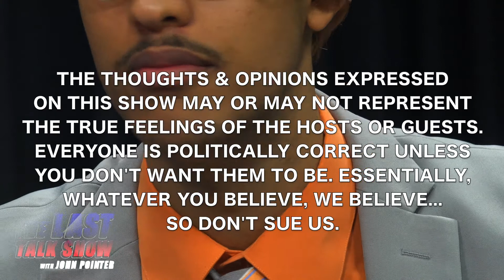HOW TO Graduate - The Last Talk Show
How To Graduate is another great How To Episode from The Last Talk Show!
This is vital information that you need to apply in order to graduate from preschool, elementary school, middle school, junior high, high school, college, or life in general! Watch this video to gain a better understanding on life & graduation.

Find out more about the great guests on this episode on our Insta!

Analyze the culture with John Pointer and his distinguished guests! The Last Talk Show is the primary means of effective analysis and groundbreaking research into our culture. Each episode explores different subjects and categories in order to gain a better understanding of the human condition. Every guest is unique, offering their personal viewpoint on a controversial topic. No other show is doing what The Last Talk Show is doing: Discussing What Matters!

Season 3 of The Last Talk Show has arrived! Purple Pointer and his gregarious guests are ready to analyze the culture with you! Are you prepared for the groundbreaking analysis that you are going to receive? Get ready for more Effective Pickup Lines, I Wonder?, Dope Rhymes, and the host of other categories that you fell in love with! Meet new guests and reacquaint with ‘series regulars’. Richard Schwartz was satisfied with the end result of Season 2 and renewed our contract for Season 3! He has made it clear that he wants the show to be didactic and educational, as it was in Season 2, so Pointer will continue to make an effort to ensure you are learning something new every episode! The Last Talk Show wants you to be In the know!